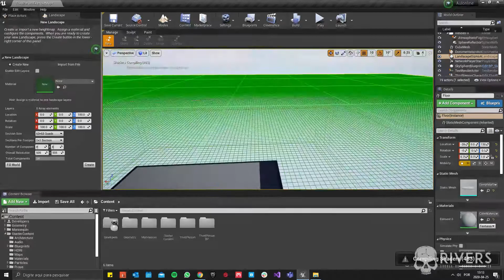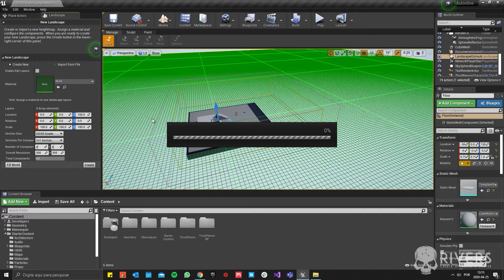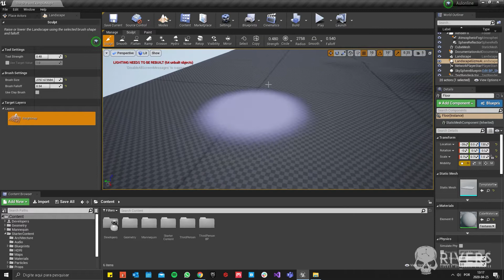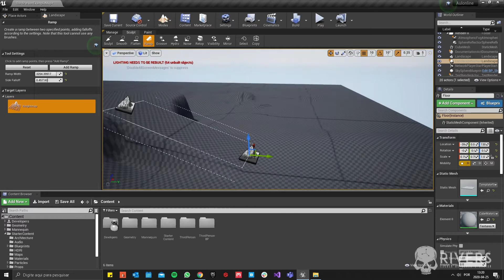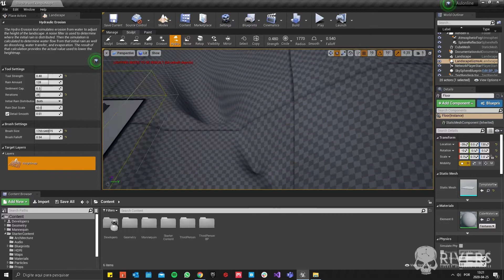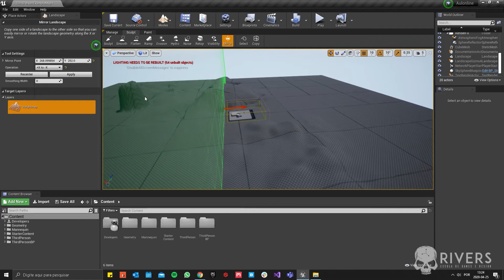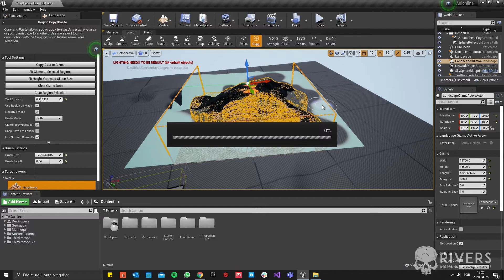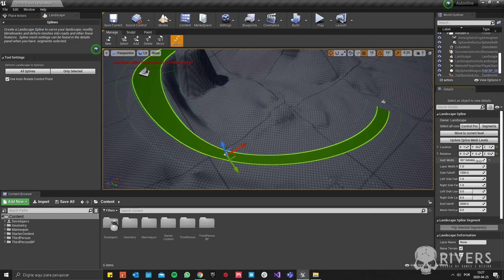UNREAL ENGINE - AULA 8 - CRIAÇÃO DE TERRENO - Prof Rafael Lima - Escola Rivers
Aulas semanais de Unreal Engine da Escola Rivers com Professor Rafael Medeiros Lima. Rafael Lima é co-fundador do Garage 227, professor há mais de 5 anos, programador, game designer e artista 3D há mais de 10 anos. E obviamente é o professor do Odyssey Codes: Curso de Programação em Unreal Engine da Rivers

E hoje ele vai nos passar CRIAÇÃO DE TERRENO. A Unreal possui uma ferramenta maravilhosa para poder criar terrenos. Inclusive dando a possibilidade de variar os volumes de um terreno.

Facebook.com/escolarivers